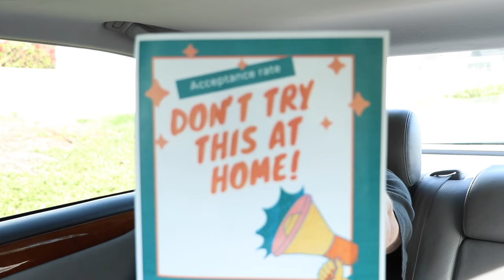My UberEats Breakthrough: Achieving Something Truly Terrific!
Since February of 2023, I have actively tried to get my acceptance rate on UberEats to 100%.  I want to see how much more I make compared to before.

It’s been a massive obstacle just to get to 100% so I will have more information later once I can now take orders and see how they go.

That’s right, I finally got to a 100% acceptance rate on UberEats in January of 2024.

It’s been brutal.  I’ll share some insights about that in this video.

Here’s a link to a video where I go into more detail on how painful it was to get to 99%.

I hope you found this information insightful and interesting.  Please share if you have actively tried to increase your acceptance rate on UberEats.  How did it go for you?

Song: Killshot
Song: Under The Tree

Russ